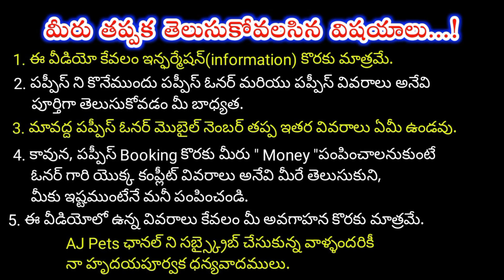top quality Chow chow puppy for sale in telugu/ 90633 60866 /aj pets